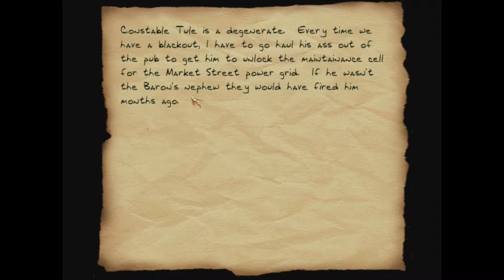Let's Play Thief Gold #43- Making Progress.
No interesting revelations or funny puns today, just good old fashioned progress.